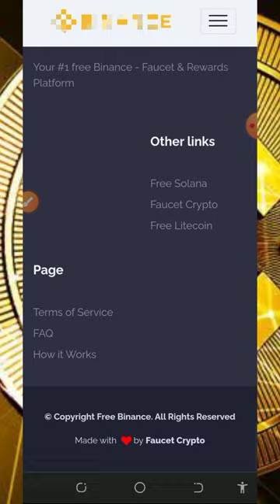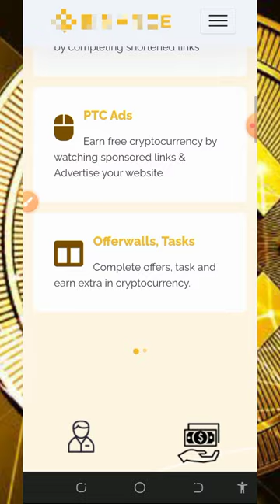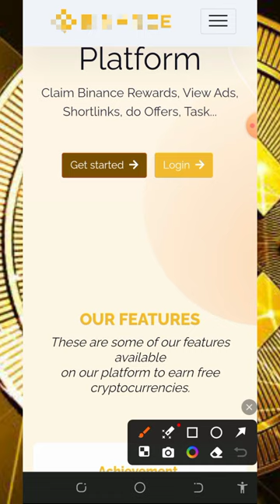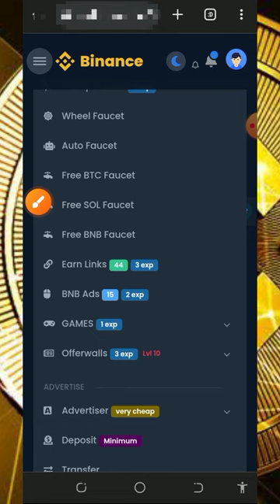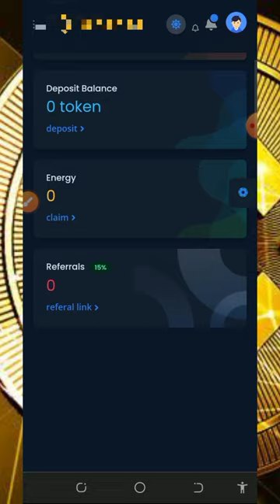Free BNB Earning Site 2024 | Claim Upto 3.16112 BNB Today | EARN FREE BNB 💫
This video is about a FREE BNB FAUCET SITE where you can Claim unlimited FREE BNB without investment; join today and CLAIM FREE BNB.

research

online income
cryptocurrency tutorial
btc mining
btc mining 2024
dogecoin mining
bnb coin
crypto mining
android mining
airdrop income
crypto airdrop income
airdrop income
crypto faucet
Bitcoin 2024
Tron Trx 2024
Binance 2024
Litecoin 2024
Dogecoin 2024
Ethereum 2024